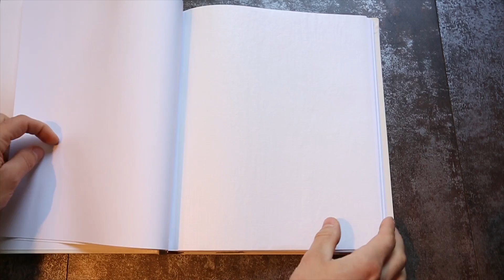Album Photo ''Nina''